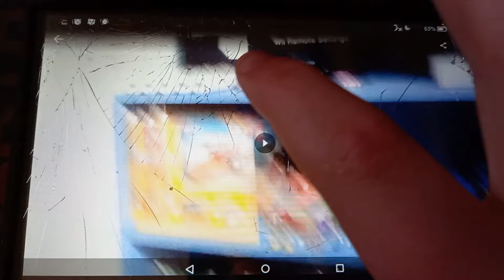Mario Kart Wii Gameplay: Unlocked Diddy Kong